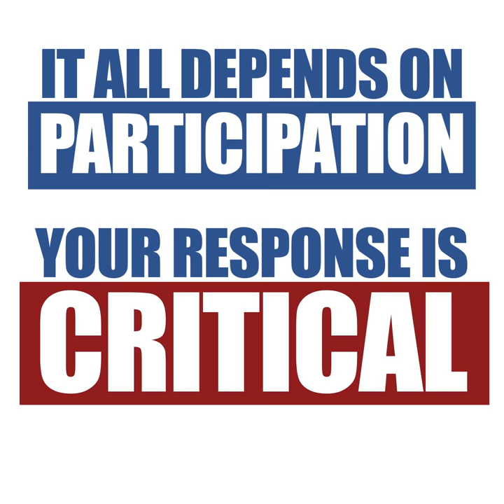Importance of Participating in 2020 Census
With the 2020 Census starting in April, here’s a look at why participation is critical to communities across the commonwealth.